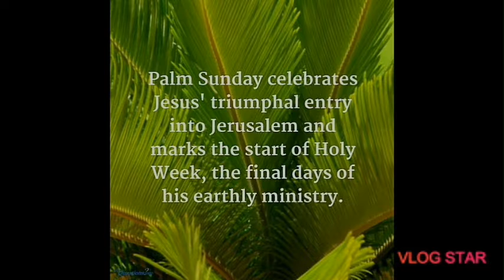JEHOVAH NEVER ABANDONS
We will triumph over every situation